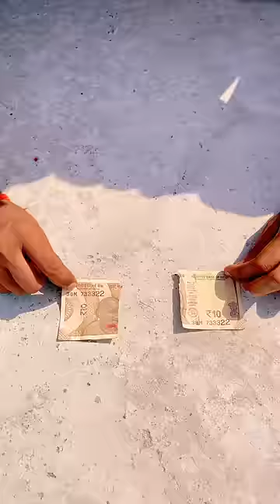ऐसा_मजाक_किसी_दुकानदार_के_साथ_न_करे_😂_#shorts comedy funny youtubeshorts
ऐसा_मजाक_किसी_दुकानदार_के_साथ_न_करे_😂_#shorts